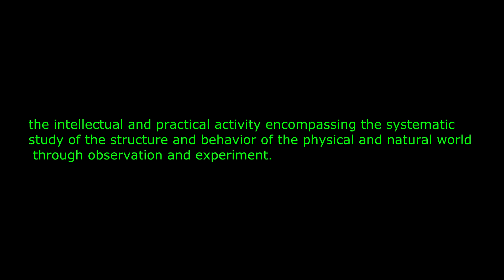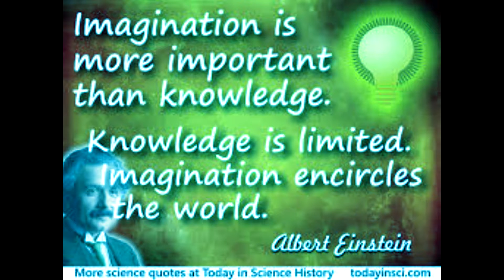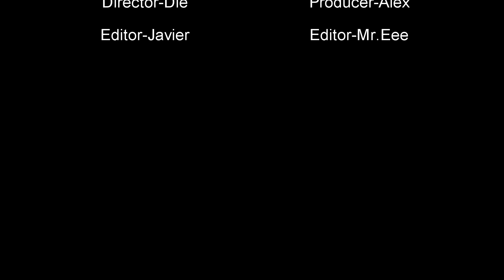What Is Science?